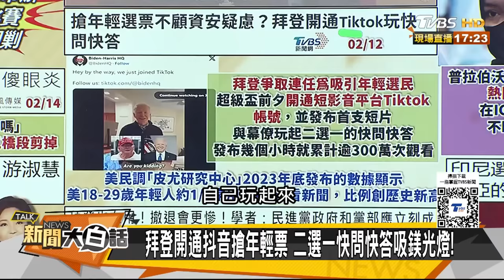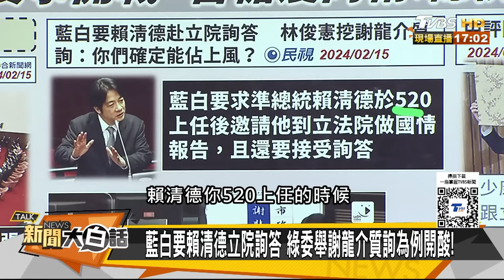[SUB]俄烏結局已定 美歐色厲膽薄？ 新聞大白話@tvbstalk 20240218 (字幕版)